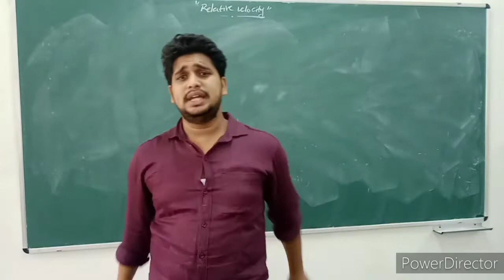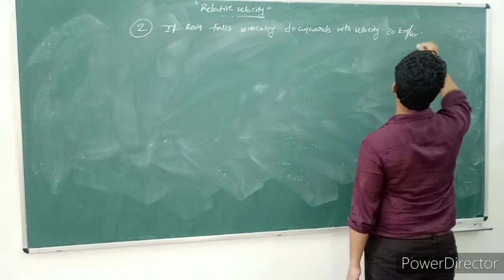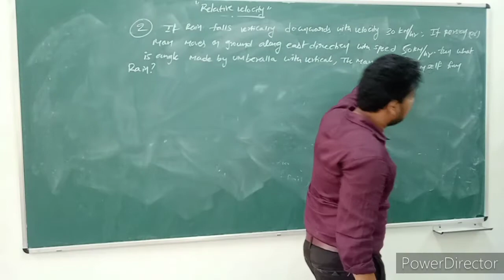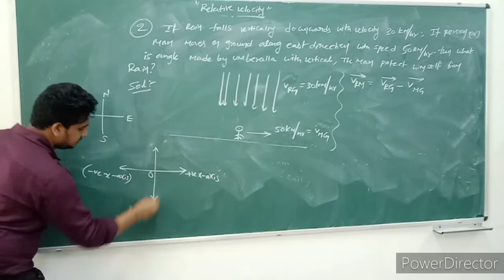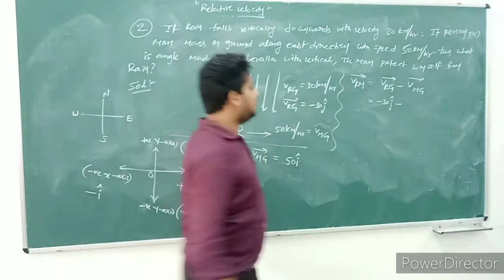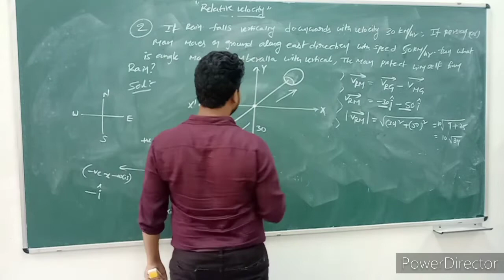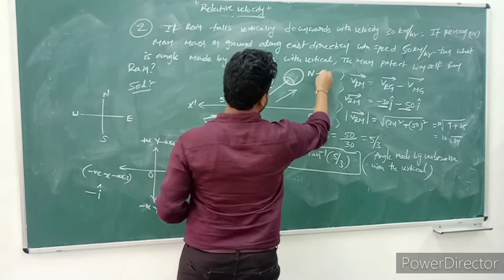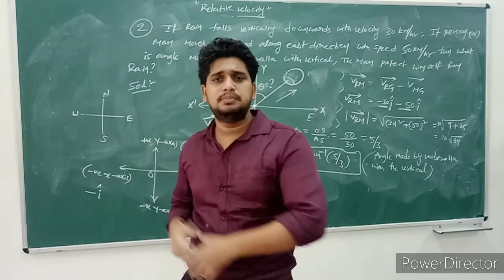Motion in 2D-(L-28)_ Relative velocity in 2D(Rain- man problems 2)